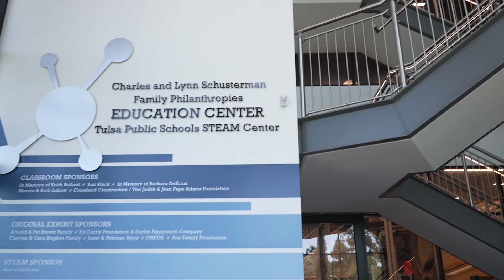Discovery Lab STEAM Center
As the bond-funded STEAM Center for Tulsa Public Schools, Discovery Lab is developing and delivering hands-on, focused STEAM programming connected to Oklahoma Academic Standards within the five classrooms at the new museum on Riverside. The STEAM Center will impact 25,000 Tulsa Public Schools students in pre-k through sixth grade each year with cornerstone, “memory-making” educational experiences and still not fill 50% of the Education Center capacity to serve the region's school districts.